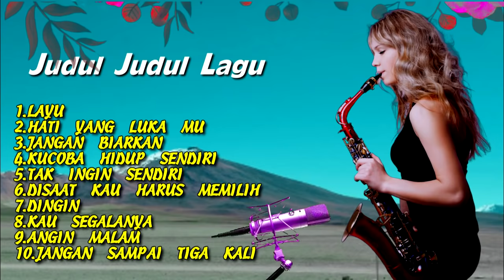INSTRUMENTAL NONSTOP HITS TEMBANG KENANGAN SAXOPHONE ORGAN TUNGGAL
Instrumental Saxophone Lagu Nostalgia
Instrumental Organ Tunggal Lagu Tembang Kenangan
Instrumental Lagu Sepanjang Masa
Instrumental Lagu Kenangan Terbaik Sepanjang Masa

1.LAYU SEBELUM BERKEMBANG
2.HATI  YANG  LUKA
3.JANGAN  BIARKAN
4.KUCOBA  HIDUP  SENDIRI
5.TAK  INGIN  SENDIRI
6.DISAAT  KAU  HARUS  MEMILIH
7.DINGIN
8.KAU  SEGALANYA
9.ANGIN  MALAM
10.JANGAN  SAMPAI  TIGA  KALI